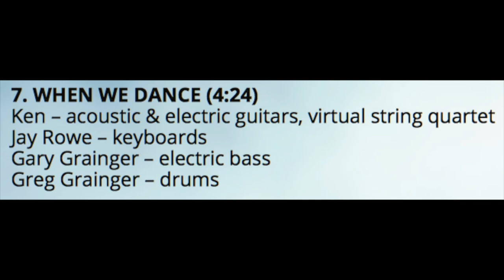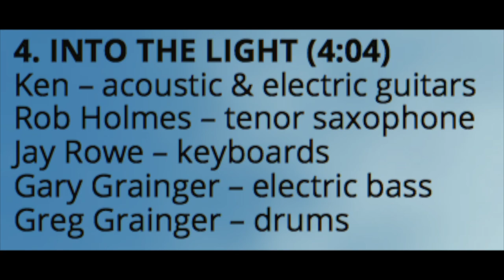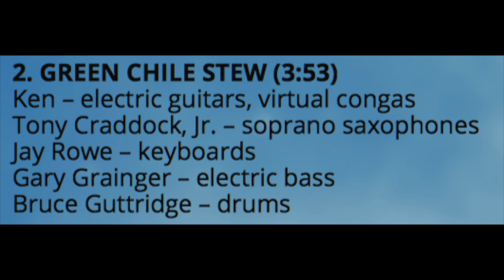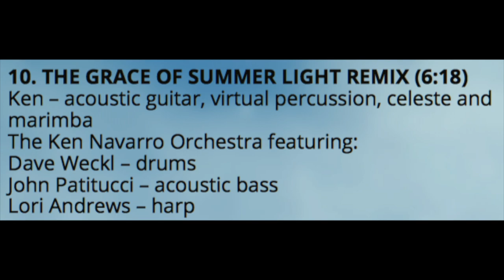INTO THE LIGHT - A VIDEO PREVIEW OF THE NEW ALBUM FROM KEN NAVARRO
INTO THE LIGHT - 11 New Contemporary Jazz compositions from one of the genres most gifted & successful recording artists. Top charting and award winning guitarist Ken Navarro now releases his 25th album featuring his brilliant acoustic & electric guitar work throughout. This new album features over 20 musicians contributing to Ken’s new music including bassists Gary Grainger & John Patitucci, drummers Greg Grainger, Bruce Guttridge & Dave Weckl, keyboardist Jay Rowe, harpist Lori Andrews & saxophonist Tony Craddock Jr..